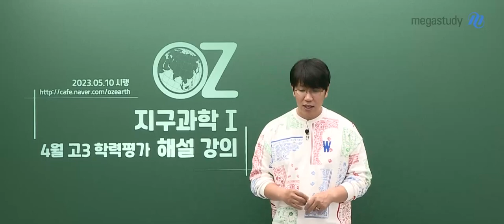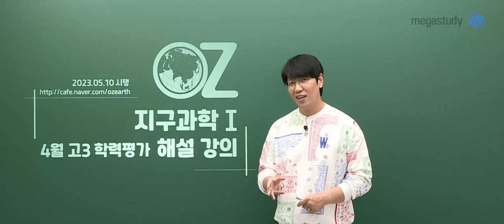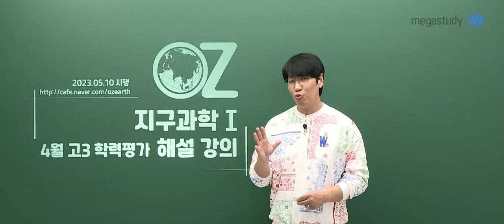[메가스터디] 지구과학 오지훈쌤 - [4월 학평] 지구과학I 부족한 부분을 체크하고 채워나가자!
여러분 정말 고생 많으셨습니다.

4월 학력평가 난이도는 어렵지 않았습니다.

STEP1, STEP2 학습했다면 매끄럽게 문제를 풀 수 있었을 것이며,
Basic 모의고사와 비교해 보면 Level1 과 Level2의 중간 정도였습니다.

틀린 문제를 꼭 분석하자!
- 만약 실수를 통해 틀린 문제가 많았다면 긴 시간 동안 시험을 치를 때 집중력을 유지시키는 데 심혈 기울이기!
- 자료 해석이 부족했다면 해설 강의를 듣고 부족한 개념 채우기!
- 개념 공부가 부족하다면 다시 개념 학습 반복하기!

모의고사는 어떤 부분이 부족한지 파악할 수 있는 기회를 제공하는 시험입니다.
현재의 위치를 판단하는 데 그치지 말고 어떤 부분이 부족한지 꼭 체크하고 빠르게 채워나가는 행동을 해야 합니다!

자세한 내용은 영상을 통해 확인해보아요!